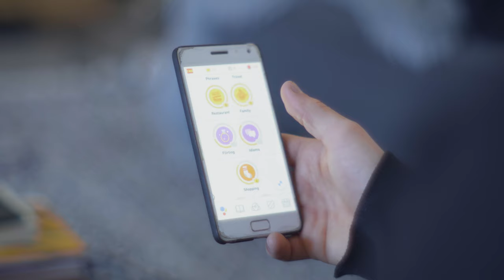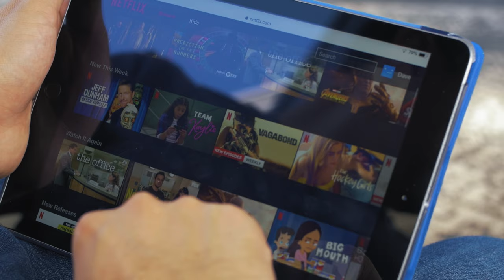meineFAU - Der Uni-Vlog. 5 Tipps zur Coronazeit [FAU Vlog]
Ausgabe 10: Durch Corona haben sich unsere Gewohnheiten schlagartig geändert. Stayathome lautet die Devise und wir sollten uns alle daran halten, um die Krise möglichst schnell hinter uns zu lassen. Daniel hat fünf gute Ideen gesammelt, wie man die Zeit zuhause ideal nutzen kann. Habt ihr noch weitere Tipps? Dann schreibt sie uns in die Kommentare

Ihr habt Themenvorschläge oder Ideen für den Vlog? Dann schreibt sie einfach in die Kommentare.

informiert die FAU über die aktuell wichtigsten Fragen rund um das Coronavirus (SARS-CoV-2) und seine Auswirkungen auf den Universitätsbetrieb.

Eine Liste der Initiativen, die helfen, findet ihr und auf der Seite des v-magazin